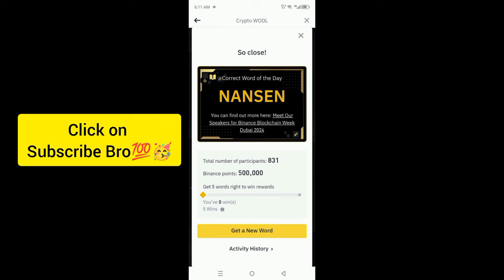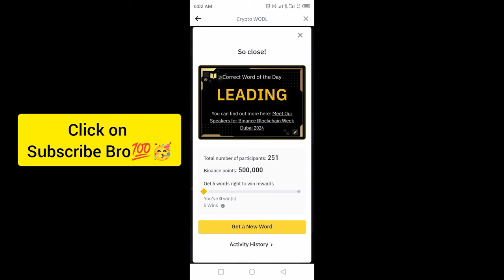Binance Word of the day today Crypto theme Blockchain Week 2024 wotd answer 30 Sep- 6 oct 24 WOTD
Binance Crypto wotd wodl answer today 30,1,2,3,4,5,6 October 2024 | All Letters WOTD | Word of the day | Theme Copy Trading 2024

4 Word crypto wodl
5 Letters Word of the day
6 words wodl answer
Binance 7 Letters wotd
8 words word of the day Binance
30 September Word of the day

3️⃣LETTERS: CEO
4⃣LETTERS: HOST
5⃣LETTERS: THEME
6⃣LETTERS: TICKET , LINEUP , CIRCLE
7️⃣LETTERS: OCTOBER, CAPITAL
8⃣LETTERS: POSITIVE